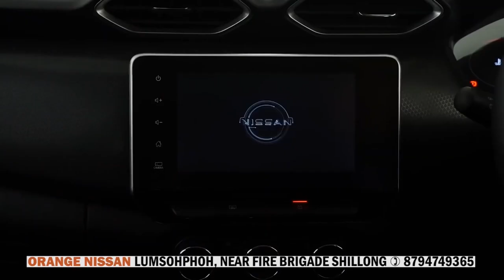TANG AR BNAI YN SIEW KA SORKAR ÏA KA TULOP JONG KI NONGHIKAI SKUL SSA